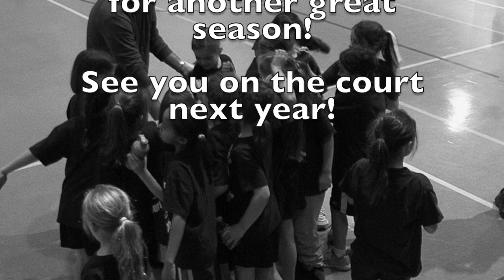Little Dribblers 2014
This video is about Little Dribblers 2014